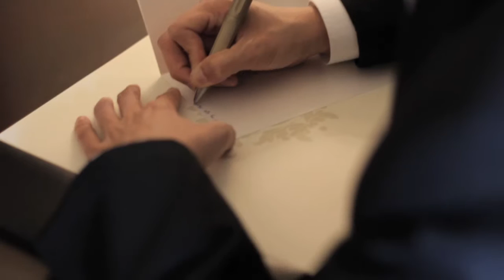Stephanie and Alex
Stephanie and Alex's wedding took place at the beautiful Langham hotel in Pasadena. The day was perfect from start to finish, but hands down the best part was Alex's and Stephanie's love for each other.
Alex became a whole different person when he saw Stephanie for the first time. His face lit up and suddenly nothing else mattered. His whole being was focused on seeing the love of his life in her wedding dress for the very first time.
Stephanie was speechless and overfilled with joy. As tears of excitement flowed down her cheeks she kissed Alex knowing that she would be with her best friend forever and ever.
There was not one moment during the day when Stephanie or Alex pretended to be in love. Every second and every frame is genuine. I was beyond blessed to be able to capture their love on Film and honored to become their friend :)
Music Licensed through the awesome guys at: themusicbed.com
Event Cordinator: Carpe Diem Special Events and Designs (Alice and Slomique)
carpediemevents.net/
Photography: Chocolate Photography
Getting married? would love to film your wedding!